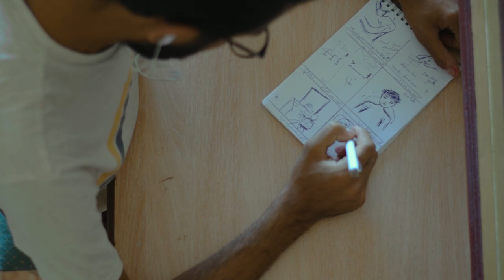في إنتظار النجاح...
قصة زوز أصحاب، وتأثير القراية على صحبتهم وحياتهم الشخصية.
وإنتوما؟ كيفاش علاقتكم بالقراية؟

تم إنتاج هذه الفيديو في إطار المخيم الإعلامي بطبرقة 2020